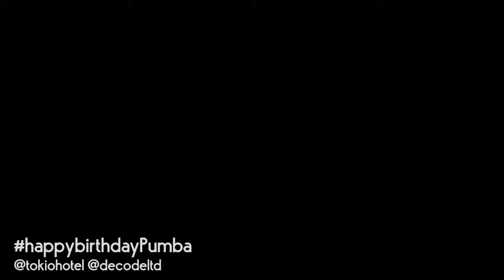Pumba's Birthday Takeover ! - Tokio Hotel TV 2014 Official